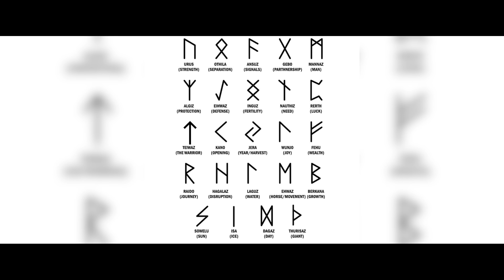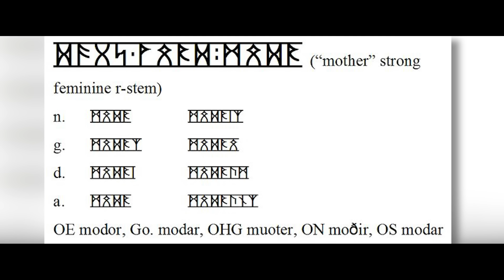How To Beat The NORSE GOD In "The Ritual"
If you were trapped in the mountains of Sweden with a deadly creature, what would you do?

00:00 Introduction
00:21 Summary
04:48 Beat 1
07:19 Summary
09:21 Beat 2
12:10 Summary
16:27 Beat 3
17:42 Summary
18:39 Beat 4
19:51 Summary
20:50 Beat 5
22:18 Summary
22:42 Outro